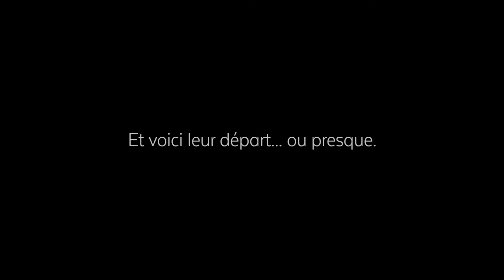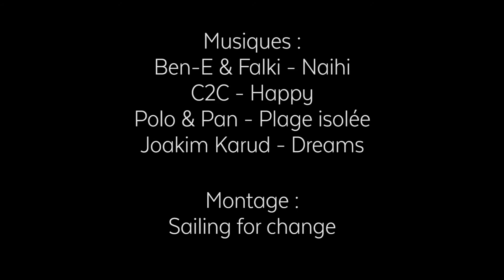Video crowdfunding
Sailing For Change - Un tour du monde zéro déchet
Pour plus de détails sur l'association, naviguez sur notre site internet
Et rejoignez nous sur Facebook et Twitter pour suivre l'expédition !
Mettons les voiles vers le changement !